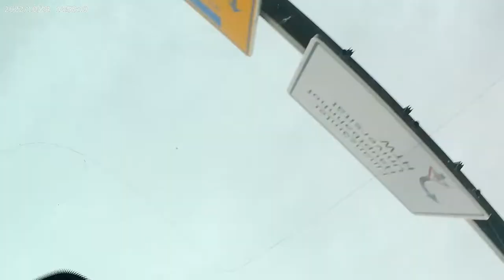mein Camperausbau Teil 2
den Kameras

KoerniDD 2022